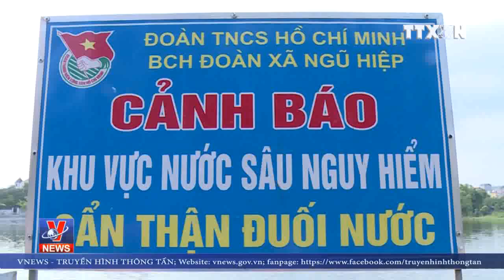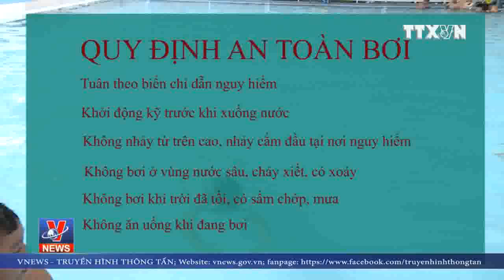Làm gì để hạn chế tình trạng đuối nước ở trẻ em?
Do thiếu các sân chơi lành mạnh nên nhiều trẻ em từ nông thôn tới thành thị đã tìm đến các ao, hồ, sông suối, các bãi tắm tự phát để bơi lội trong khi lại thiếu hiểu biết về kỹ năng phòng, tránh đuối nước nên nhiều trường hợp đuối nước thương tâm xảy ra. Vậy làm gì để hạn chế tình trạng đuối nước ở trẻ em?